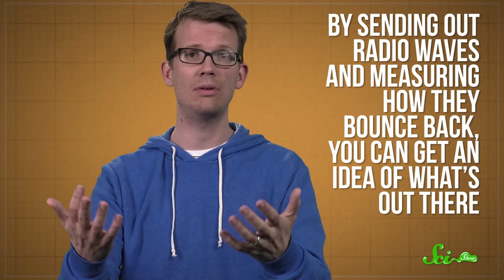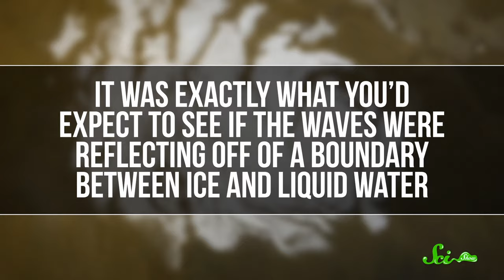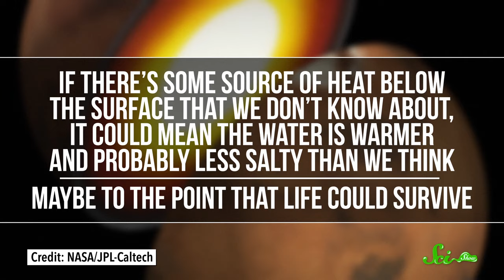A Giant Underground Lake on Mars! | Breaking News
Scientists have discovered an underground lake of liquid water on Mars! While this isn’t itself evidence for life on Mars, it does raise some new possibilities.